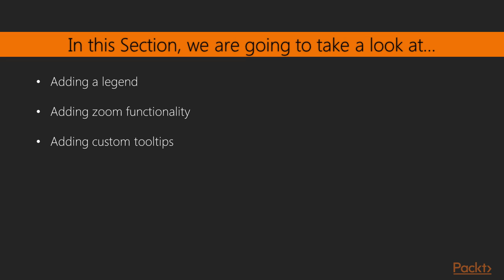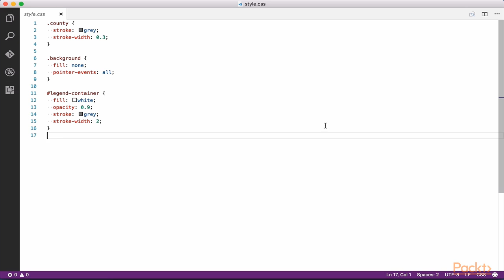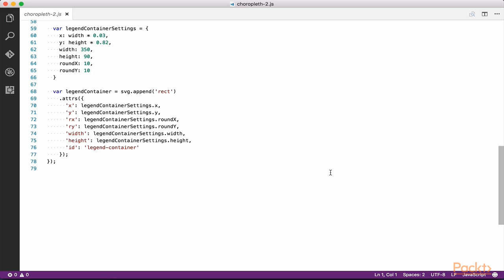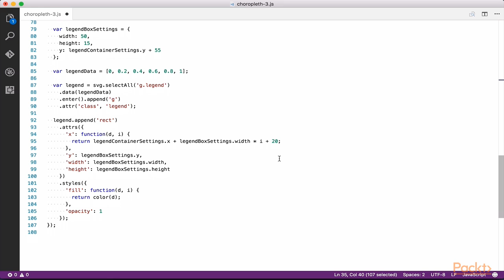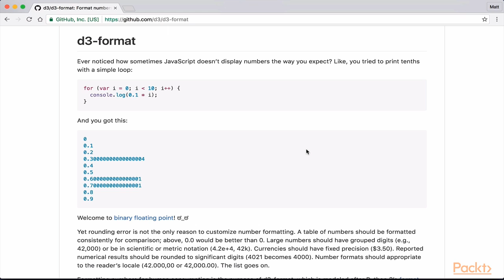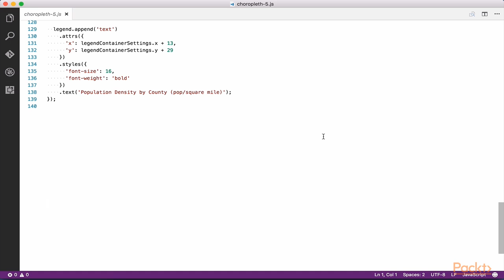Building Data Visualizations with D3 and Angular 2 : Adding a Legend | packtpub.com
Our choropleth map looks great, but there's not currently a way to determine what range of values each color corresponds to. We need to add a legend which equates colors to values.
• We will use a scale to establish a basic legend
• We will add labels to our legend
• We will position our legend within the svg canvas